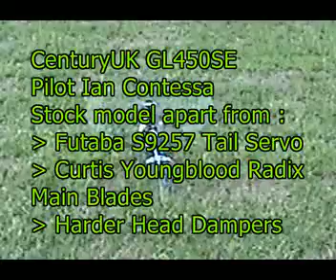CenturyUK GL450SE Outside 2 ~ Pilot : Ian Contessa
Another flight, later on in the day and still going strong ;-)